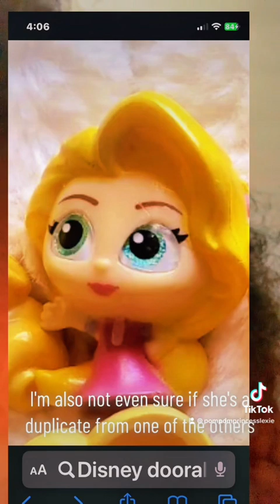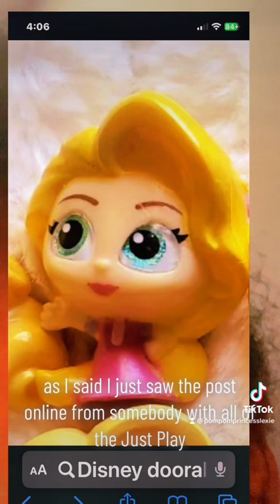Which Rapunzel is this? Please help. ￼